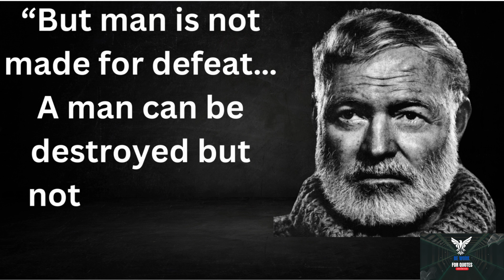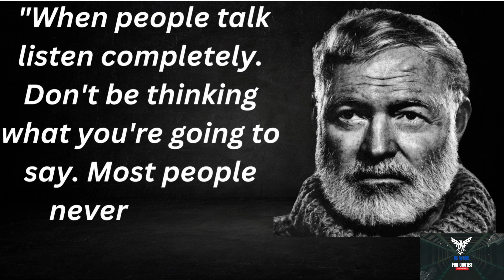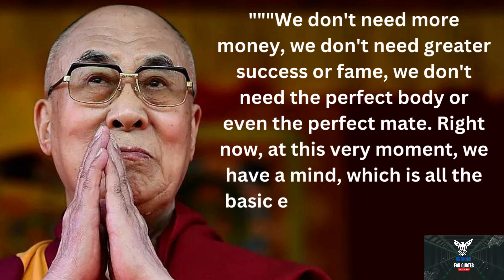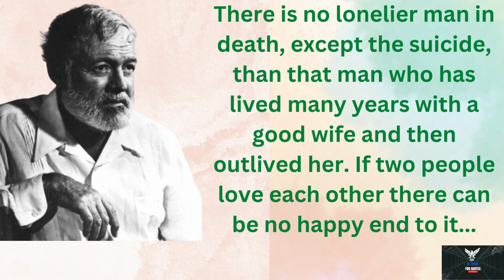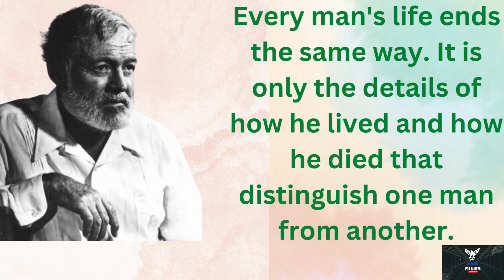FAMOUS QUOTESABOUTLIFE+LIFE CHANGING QUOTES SUCCESS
quotes about success winner quotes bloxburg picture codes quotes quotes about life lessons

motivational quotes

love quotes

sad quotes

stoic quotes

inspirational quotes
anime quotes